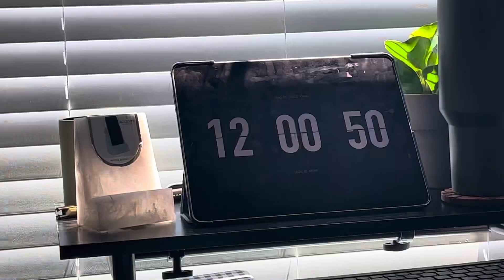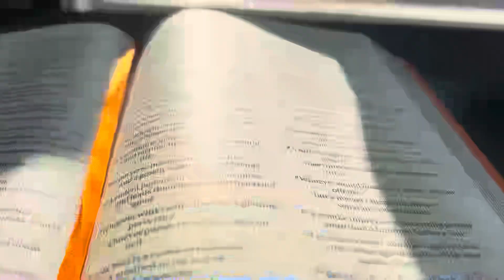Weekly vlog: Dentist office |Candles|Target haul | & lots of chatting